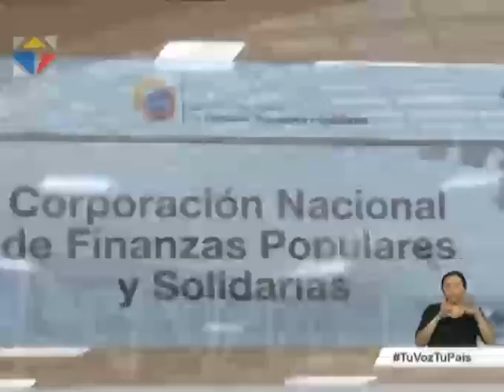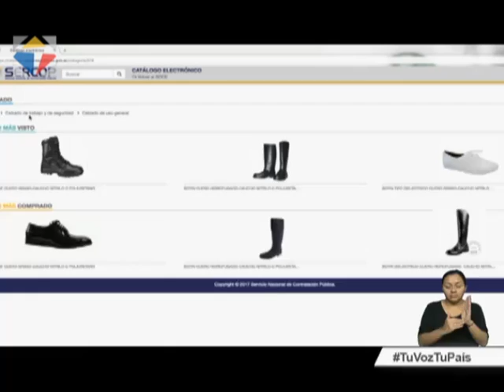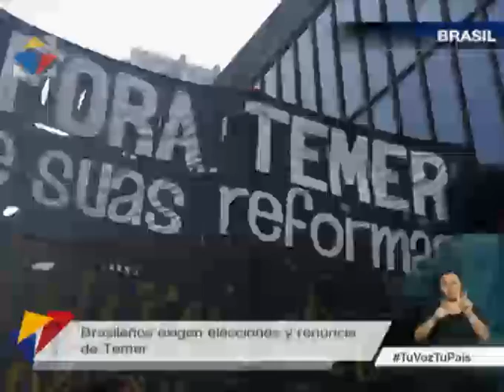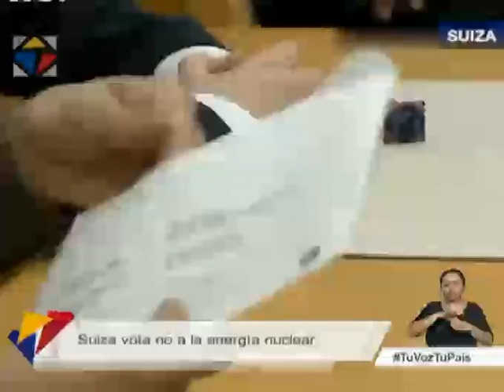Noticiero Ciudadano, segunda emisión 22/05/2017